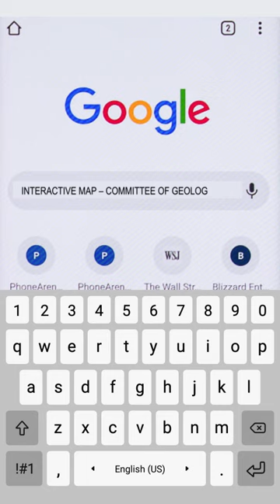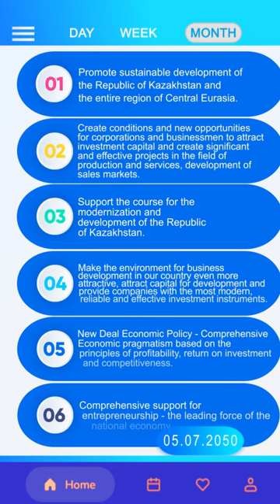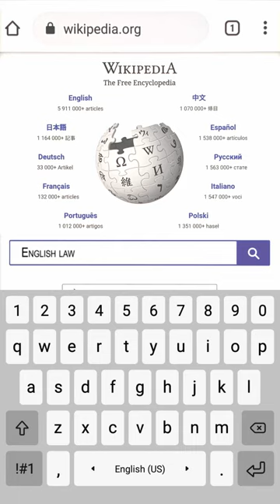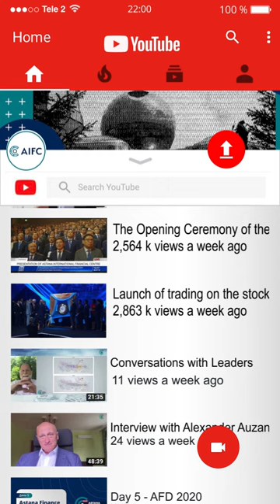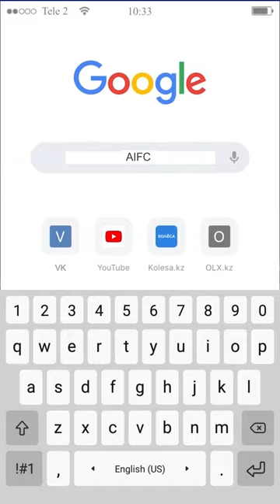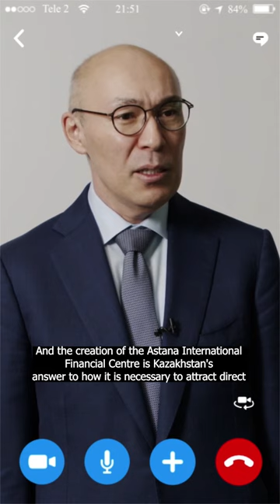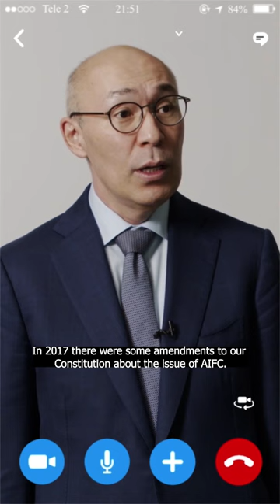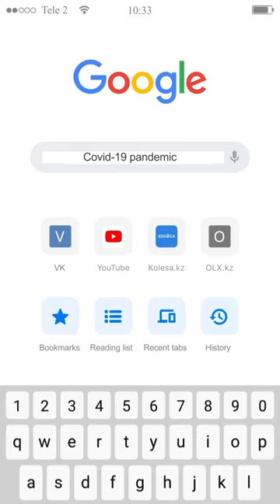Episode 4. Astana International Financial Centre